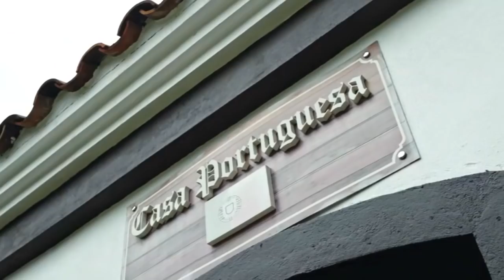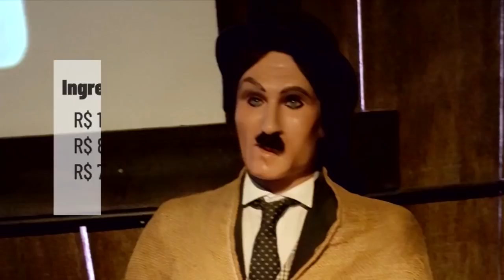Gramado: um lugar para visitar o ano todo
Gramado tem forte influência das colônias alemã, italiana e Suíça e o casario lembra a Europa. Praças e ruas arborizadas e floridas dão um charme especial ao lugar que montou uma estrutura para receber turistas o ano inteiro. A Cláudia Romero embarcou nessa viagem com a família e dá dicas incríveis de passeios. Aperte o play para fugir do calorão.